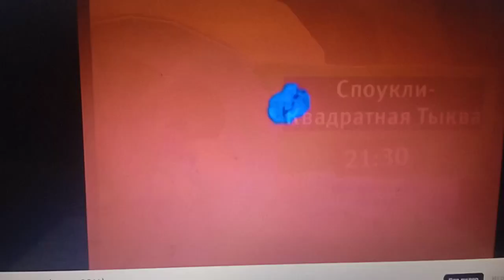Раритет!!! Карусель Красный анонс Споукли- Квадратная Тыква (Весна 2016)